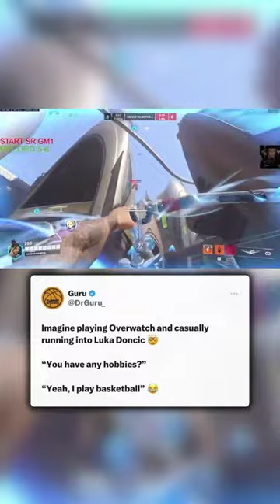LUKA PLAYING OVERWATCH?! 👀😂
(via m0xyOW/TW)